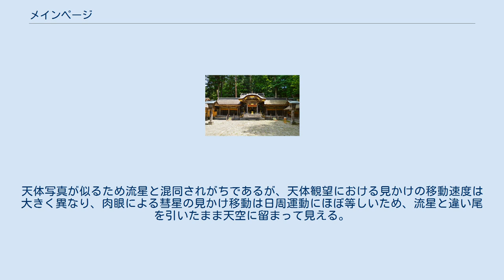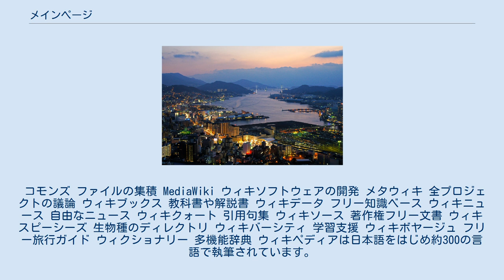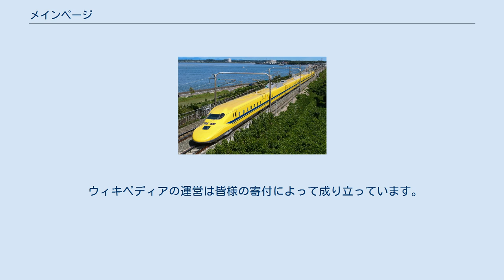メインページ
ウィキペディアへようこそ ウィキペディアは誰でも編集できるフリー百科事典です 1,291,633本の記事をあなたと Help for Non-Japanese Speakers 彗星は、太陽系小天体のうち主に氷や塵などでできており、太陽に近づいて一時的な大気であるコマや、コマの物質が流出した尾（テイル）を生じるものを指す。
 尾が伸びた姿から日本語では箒星（ほうきぼし、彗星、帚星）とも呼ばれる。
英語ではコメット (comet) と呼ばれる。
天体写真が似るため流星と混同されがちであるが、天体観望における見かけの移動速度は大きく異なり、肉眼による彗星の見かけ移動は日周運動にほぼ等しいため、流星と違い尾を引いたまま天空に留まって見える。
…… 東海道新幹線の浜松 - 豊橋間を走行するドクターイエロー 諏訪大社上社本宮 （長野県諏訪市） 金毘羅山から望む長崎市街の夜景 ポータルとは ウィキポータル ウィキペディアは非営利団体であるウィキメディア財団によって運営されています。
並びに以下の姉妹プロジェクトも運営しています。
 コモンズ ファイルの集積 MediaWiki ウィキソフトウェアの開発 メタウィキ 全プロジェクトの議論 ウィキブックス 教科書や解説書 ウィキデータ フリー知識ベース ウィキニュース 自由なニュース ウィキクォート 引用句集 ウィキソース 著作権フリー文書 ウィキスピーシーズ 生物種のディレクトリ ウィキバーシティ 学習支援 ウィキボヤージュ フリー旅行ガイド ウィクショナリー 多機能辞典 ウィキペディアは日本語をはじめ約300の言語で執筆されています。
全ての言語版についてはウィキペディアの一覧や全言語版の統計をご覧ください。
以下は特に規模の大きな言語版です。
 ウィキペディアの運営は皆様の寄付によって成り立っています。
ご理解・ご協力賜りますようよろしくお願い申し上げます。